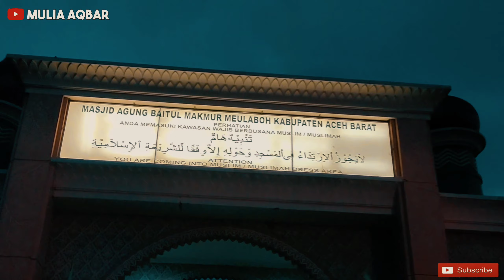Keindahan kota meulaboh sekarang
Betapa indahnya pemandangan kota meulaboh aceh barat ini, dimana kota ini udah pernah terjadi kerusakan, pada saat tsunami tahun 2004 lalu.

nd_(feat._Halvorsen)_[NCS_Release]